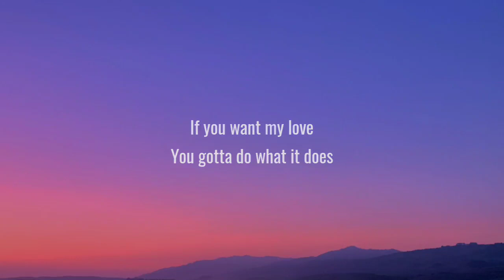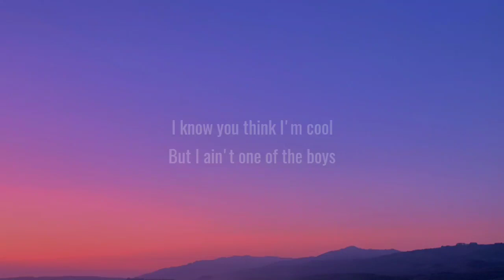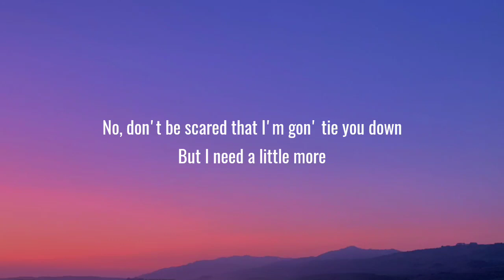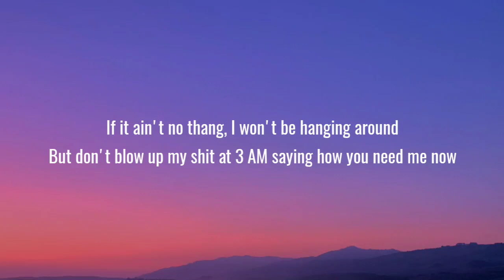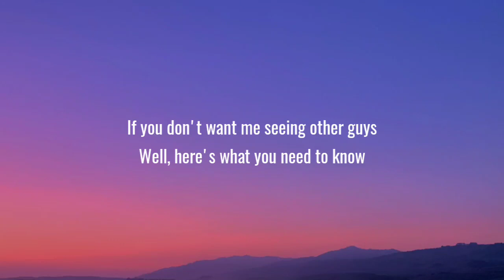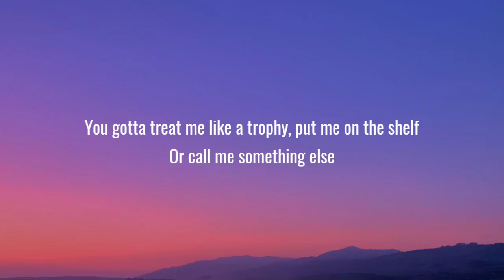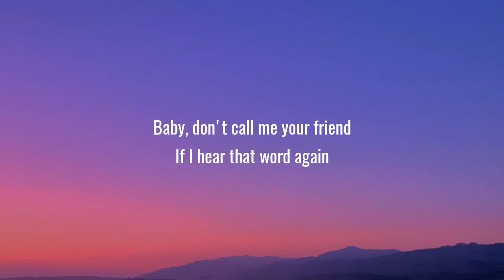Meghan Trainor - Title (Lyrics)